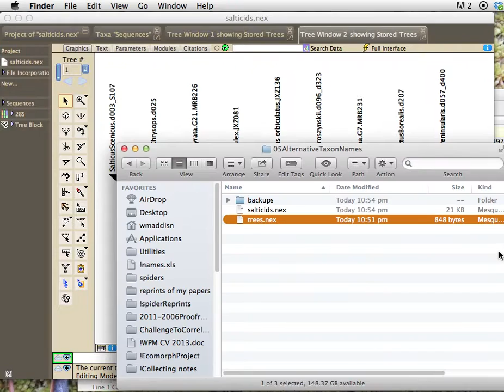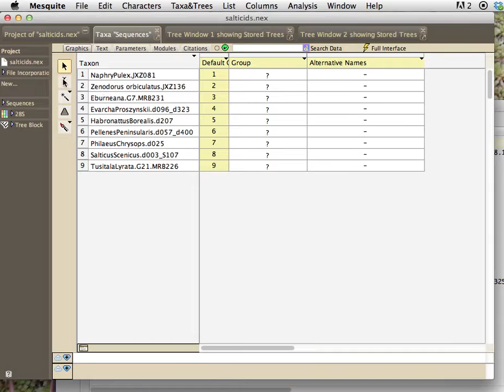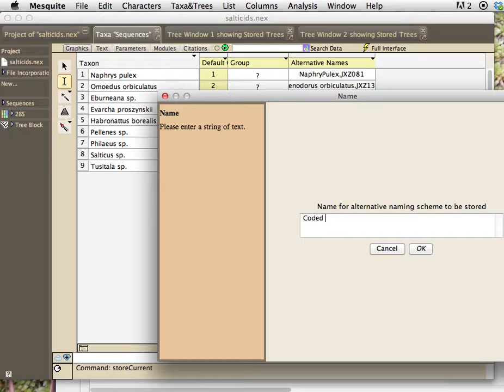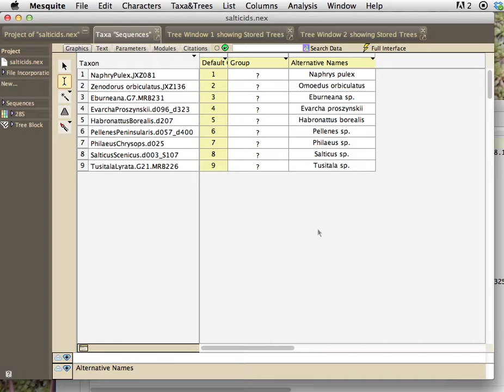06 Alternative taxon names in Mesquite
Mesquite can store alternative taxon naming schemes.  For instance, you can have one scheme that has your own taxon names with codes for voucher specimens.  This might be the scheme you used in molecular phylogenetic analyses, and you want to keep it to be able to read in the tree files produced.  But you can have another scheme with formal taxon names, for producing graphics for papers.   For version 2.75.